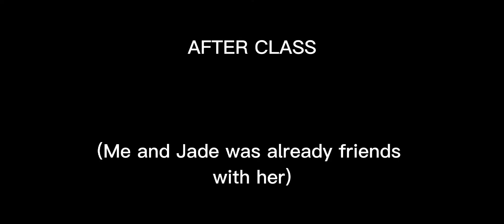New student 🥀 (people in desc)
new student: My Bestie ( friend for more than 4 years/ my sister's child hood bestie)

Ofc Sky, Me and Jade

AND CLARA😑